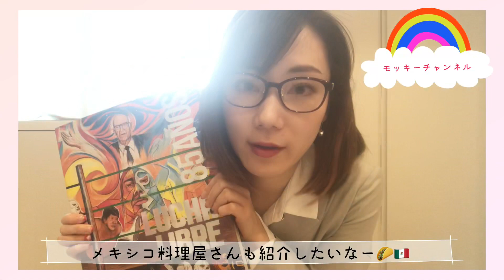【初投稿】YouTubeはじめました【元井美貴】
プロレスキャスター&プロレス解説員の
「モッキー 」こと元井美貴です。

初投稿は1分に1回ハプニングが起きる謎の展開に…!?

メキシコのプロレス「ルチャ・リブレ」の
魅力や楽しみ方、マスク、技、歴史について

色々な方法を試したスペイン語の覚え方
知っておくと楽しいルチャ用語などを

お伝えしていきたいと思っています！

見ると「ルチャがもっと楽しくなる！」
そんな動画を目指して試行錯誤しながら奮闘します

チャンネルも登録していただけると
めちゃくちゃ嬉しいです❤︎

動画はコチラ
🌟【着物で解説】メキシコのルチャドールに人気の観光スポット【意外な場所も】

⭐︎出演情報
【プロレス】
・CS サムライTV「速報！バトル☆メン」 (金)22:00〜 レギュラー
・テレビ朝日「ワールドプロレスリング」 (土)26:00〜 不定期
・新日本プロレスワールド「新日本プロレス中継」
・新日本プロレスワールド「CMLL中継」

【天気予報】
・TBS ひるおび JNN ニュース天気予報 (木)11:50頃〜
・CS TBS NEWS (水)15:00〜
・Yahoo! 天気予報 (水)19:00頃